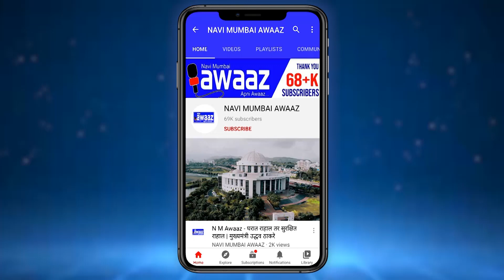N M Awaaz - आमदार गणेश नाईक यांनी आयुक्तांची घेतली भेट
कोविडच्या रुग्णांचे प्रमाण कमी होत असले तरी एकाएकी रुग्ण संख्येत वाढ होते

कोविड चे रुग्णालय वेळोवळी स्वच्छ ठेवावे

नवी मुंबईकरांकडे पाणीपट्टी, घरपट्टी यासाठी तगादा लावू नये

ऐन दिवाळीच्या सणांमध्ये बाजारात खरेदीसाठी जाणाऱ्या नागरिकांनी मास्क चा वापर करणे बंधनकारक

डंपिंग ग्राउंड ची वेळोवेळी साफ सफाई  करावी त्यामुळे वायूप्रदूषणास आळा बसेल